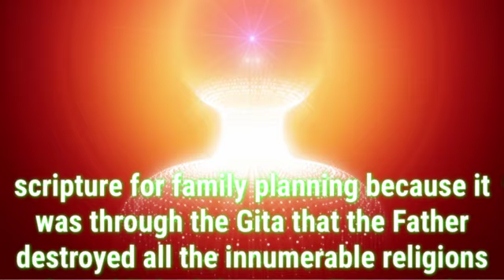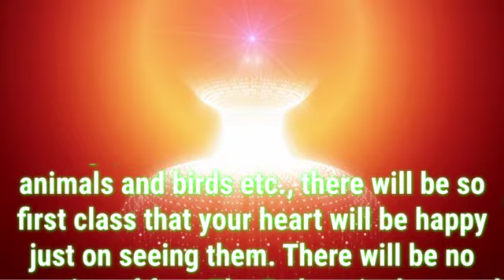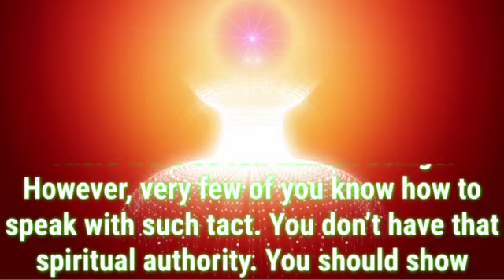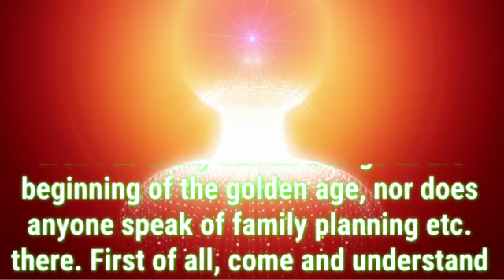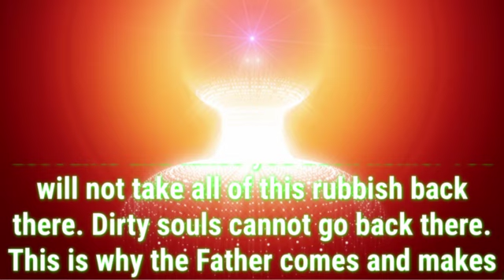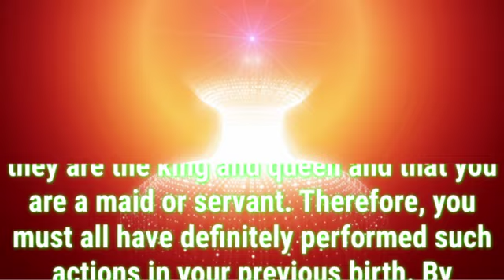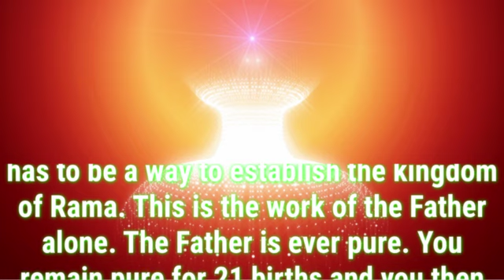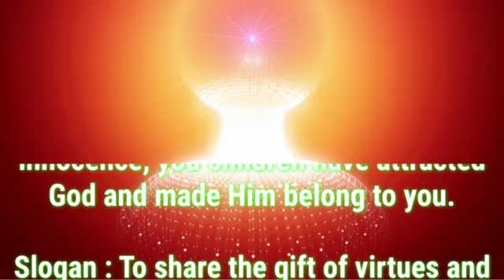Daily Murli English 7 March 2024|murli in English|English murli today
There are two types of murli:

1. Sakar Murlis refer to the original orations BKs believe to be the Supreme Soul speaking through Brahma Baba.
2. Avyakt Murlis are spoken by BapDada.